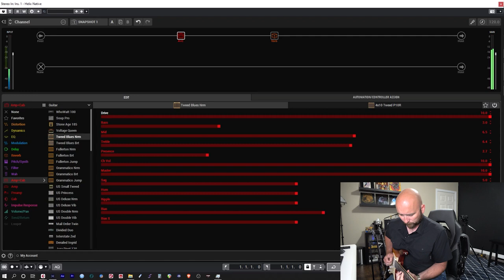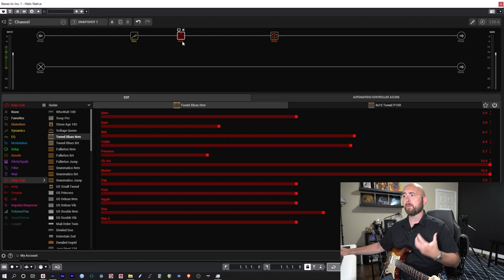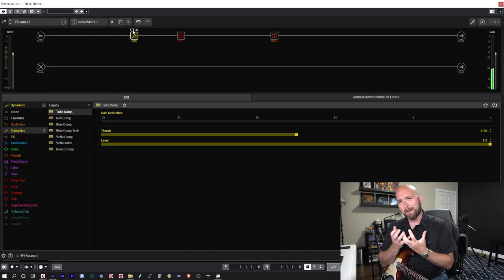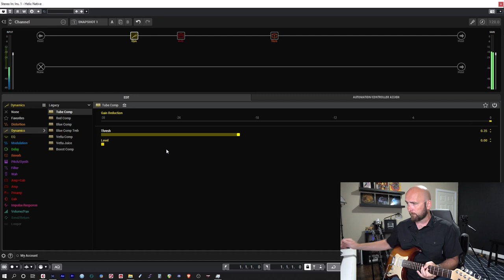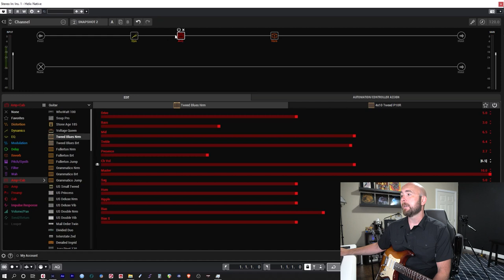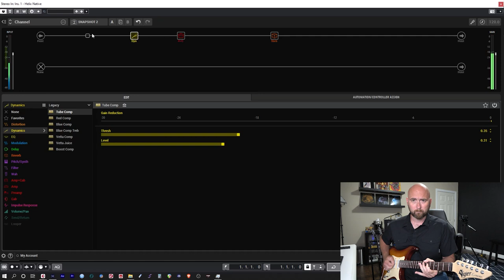Line 6 Helix | HIDDEN GEMS! Dialing In... Legacy Tube Comp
In this episode of Dialing In... I take a look at one of the Legacy FX, the Tube Comp, which can be a very useful in some ways we wouldn't normally utilize a compressor. I hope you enjoy this first in a look of many of the Legacy FX we have in the Helix.